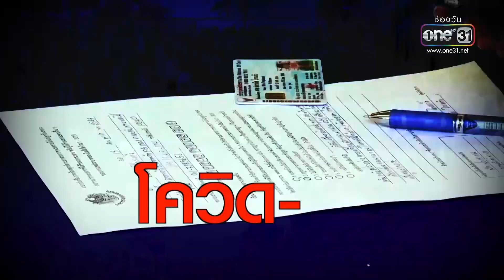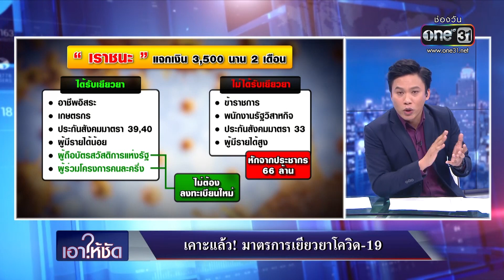เคาะแล้ว! มาตรการเยียวยาโควิด-19 | ข่าววันศุกร์ | ข่าวช่องวัน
ครม. เคาะ "เยียวยาโควิด" ระลอกใหม่ ภายใต้โครงการชื่อ "เราชนะ" แจกเงินเยียวยา 3,500 บาทต่อคนต่อเดือน เบื้องต้นช่วยเหลือในระยะเวลา 2 เดือนก่อน คือ ก.พ.-มี.ค. 2564 ส่วนหลักเกณฑ์การรับเงินจะแจ้งได้ในวันอังคารหน้า